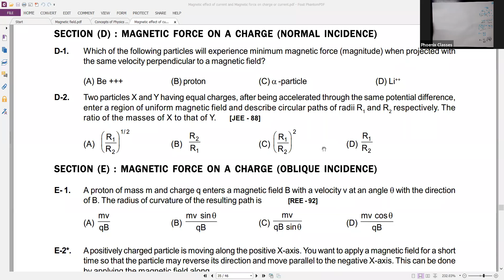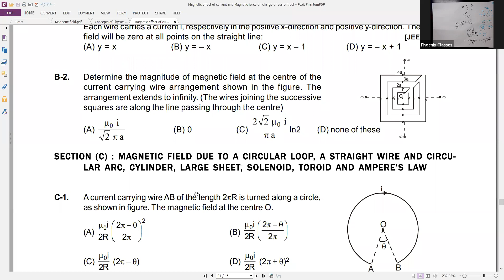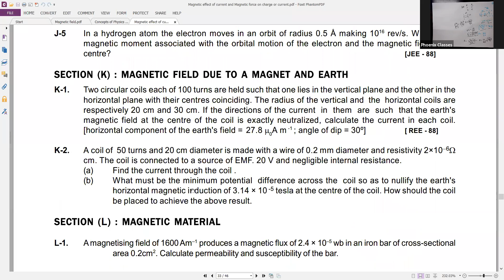PHYSICS XII 10 AUG